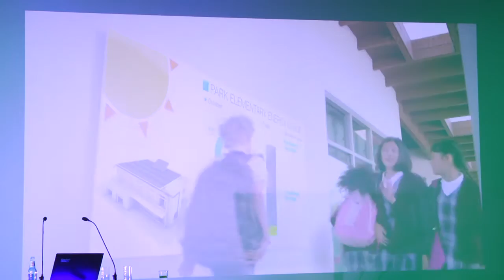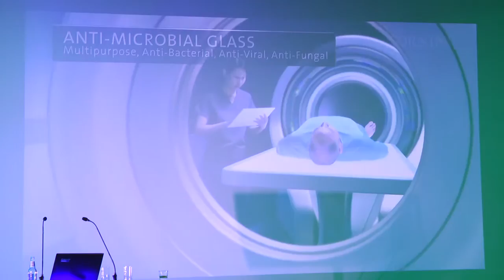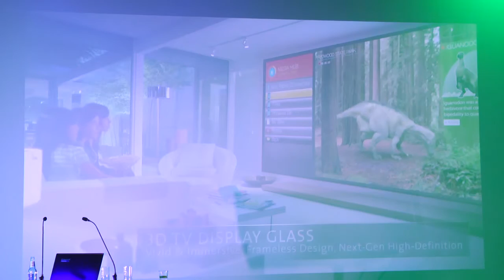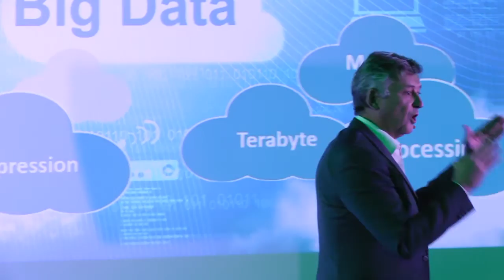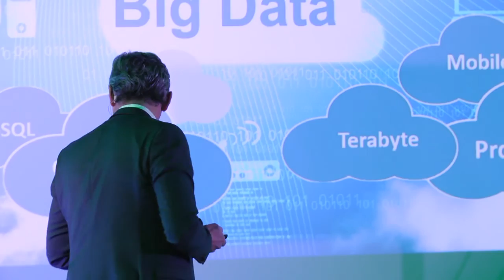Atea Action 2016 - Steinar Sonsteby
Keynote 1 – We build future with IT
Steinar Sonsteby
ATEA ASA